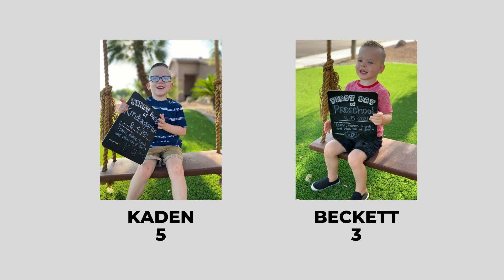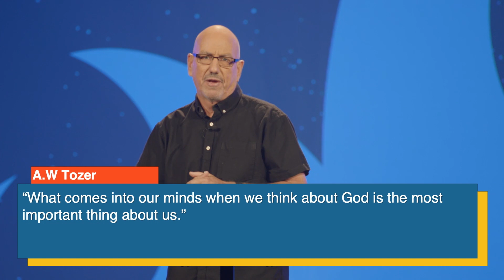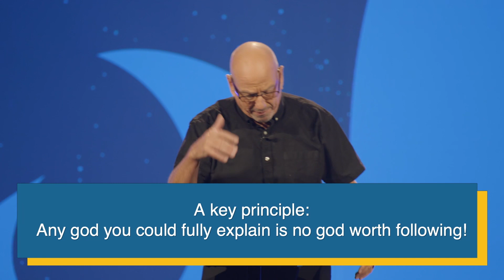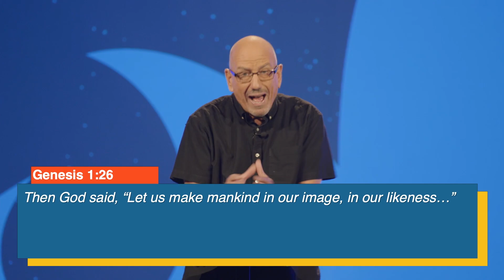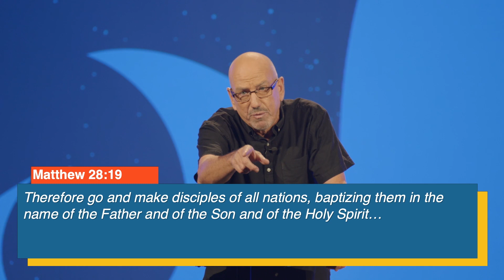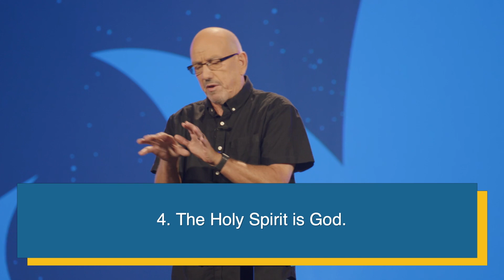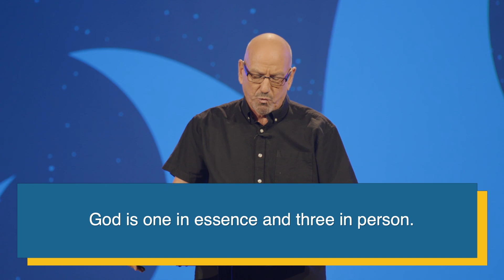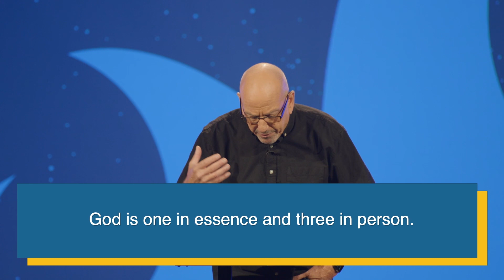Comprehending The Trinity (and Other Crazy Mental Ambitions) | The God Within | Pastor Cal Jernigan